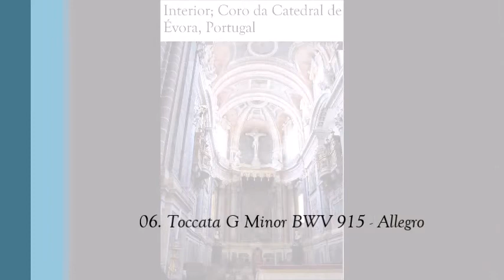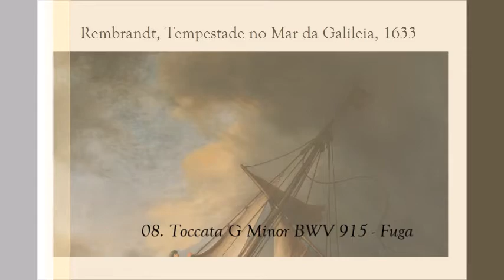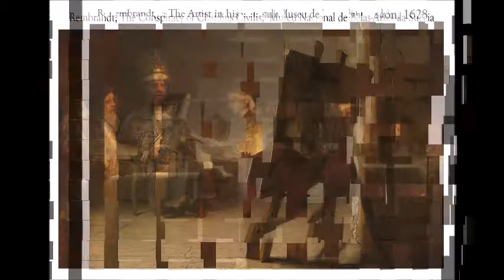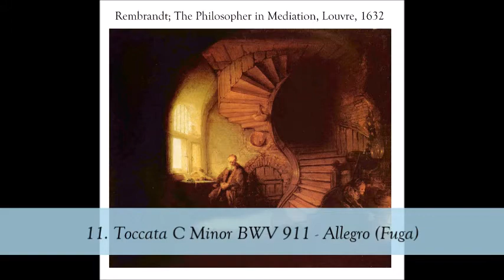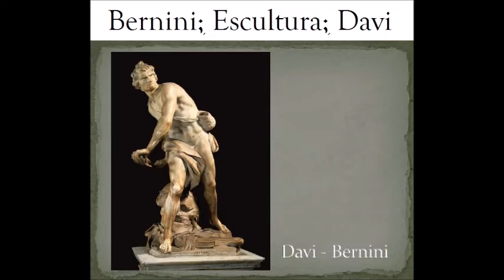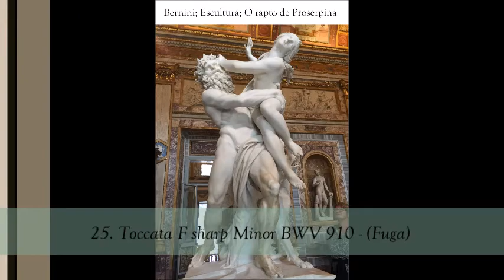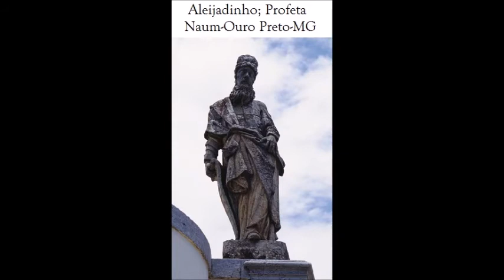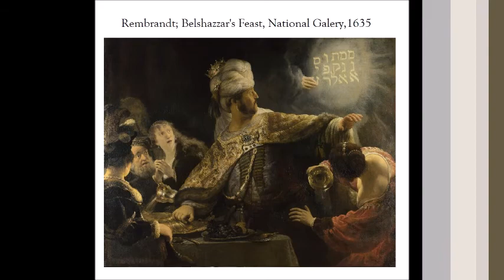Bach, J S Toccatas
Álbum: Bach, J. S.: 104: Toccatas

Artista: Peter Watchorn, Cravo

Compositor:  Bach, Johann Sebastian [Eisenach, Alemanha, 21/03/1685 - Leipzig, Alemanha, 28/07/1750]

Gravação: 1999

Imagens Barroco

01. Toccata D Minor BWV 913 - (Presto) 0:00
02. Toccata D Minor BWV 913 - Thema (Presto) 2:59
03. Toccata D Minor BWV 913 – Adagio 6:26
04. Toccata D Minor BWV 913 – Allegro 9:39
05. Toccata G Minor BWV 915 - (Presto-Adagio) 14:07
06. Toccata G Minor BWV 915 – Allegro 15:44
07. Toccata G Minor BWV 915 – Adagio 17:55
08. Toccata G Minor BWV 915 – Fuga 19:27
09. Toccata C Minor BWV 911 - (Presto) 24:40
10. Toccata C Minor BWV 911 – Adagio 25:57
11. Toccata C Minor BWV 911 - Allegro (Fuga) 28:14
12. Toccata C Minor BWV 911 - (Presto-Adagio) 31:09
13. Toccata C Minor BWV 911 - Allegro (Fuga). 31:33
14. Toccata G Major BWV 916 - (Presto) 37:08
15. Toccata G Major BWV 916 – Adagio 39:45
16. Toccata G Major BWV 916 - Allegro E Presto 42:30
17. Toccata E Minor BWV 914 - (Presto) 46:22
18. Toccata E Minor BWV 914 - Un Poco Allegro 46:56
19. Toccata E Minor BWV 914 – Adagio 48:15
20. Toccata E Minor BWV 914 - Fuga (Allegro) 50:28
21. Toccata F sharp Minor BWV 910 - (Presto) 53:57
22. Toccata F sharp Minor BWV 910 - (Adagio) 55:10
23. Toccata F sharp Minor BWV 910 - Presto E Staccato 57:24
24. Toccata F sharp Minor BWV 910 - (Adagio). 1:00:24
25. Toccata F sharp Minor BWV 910 - (Fuga) 1:03:27
26. Toccata D Major BWV 912 - (Presto)-Allegro 1:06:32
27. Toccata D Major BWV 912 – Adagio 1:09:22
28. Toccata D Major BWV 912 - (Con Discrezione)-Presto 1:04:01
29. Toccata D Major BWV 912 – Fuga 1:15:28